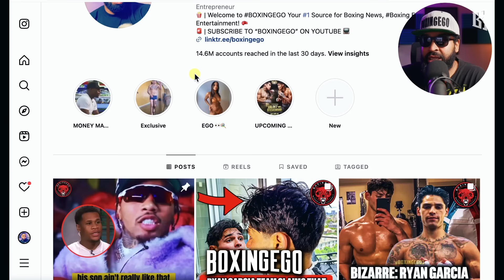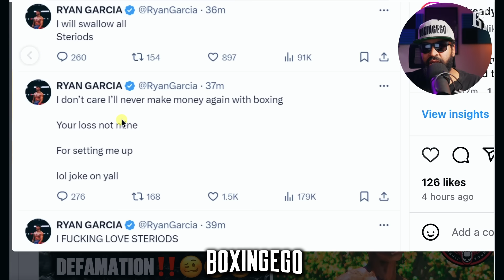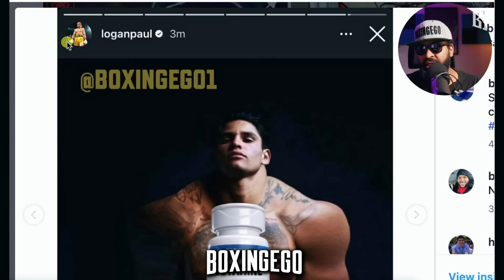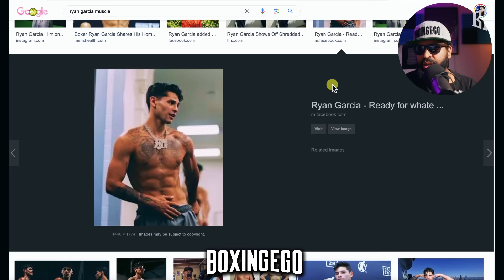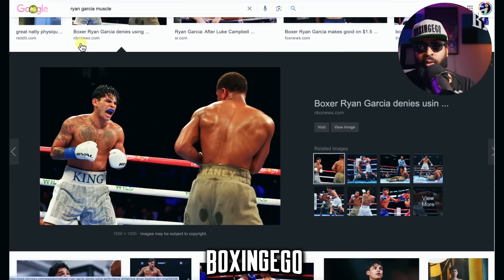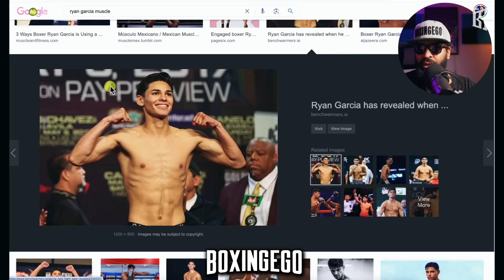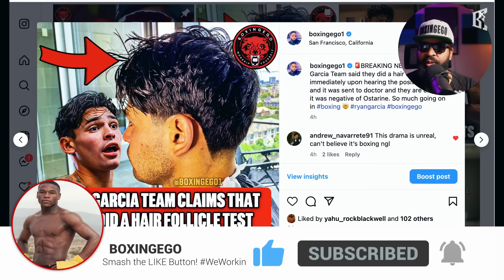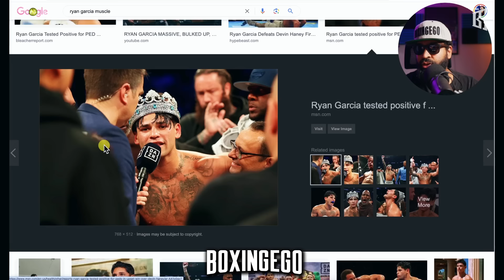BREAKING: Ryan Garcia DOESN'T CARE about B-Sample Test Results?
Ryan Garcia gives a surprise reaction in his FIRST WORDS to his B-Sample being marked positive for Ostarine and being reported. A non-chalant Ryan Garcia seemingly is joking or making a parody out of, sarcastically responded to the news of his B-Sample also showing the presence of Ostarine from his now infamous fight and win versus Devin Haney. Find out what Ryan said/did in this video today!